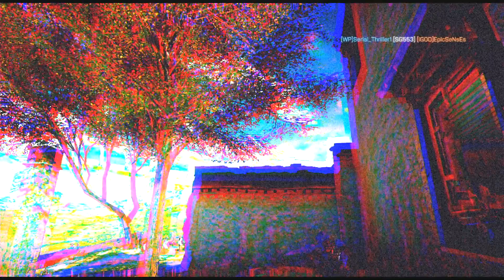【BF4】 Noranekoプレイ動画45 ドミネーション 【PS3】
PS3版BF4のプレイ動画を上げています
字幕や実況など有りませんが暇な時に見てくれたらありがたいです